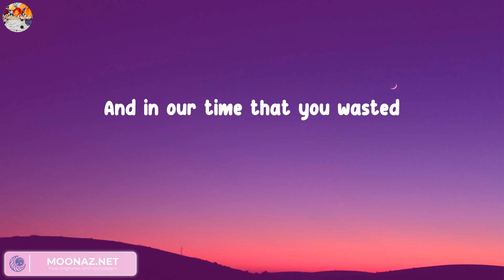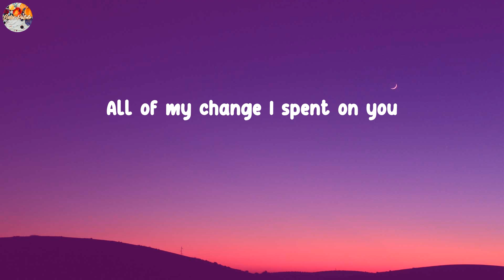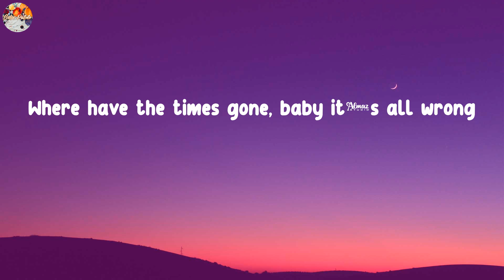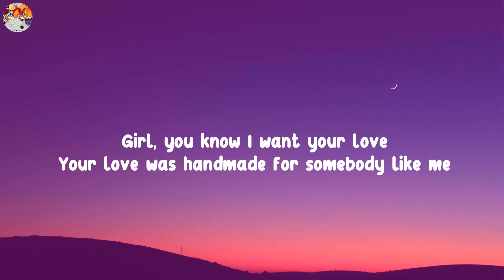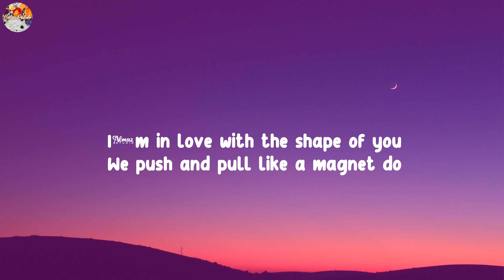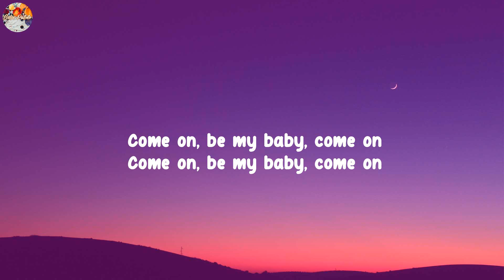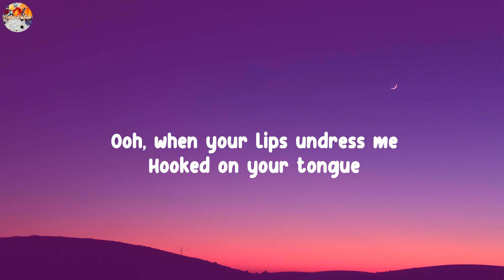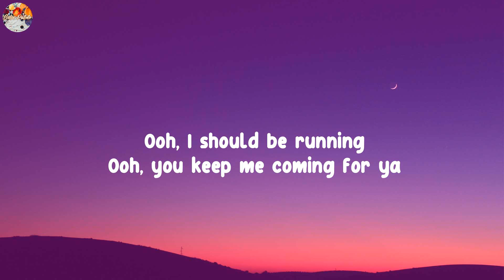(Playlist) Payphone - Maroon 5... Ed Sheeran, Shawn Mendes, [Lyrics]